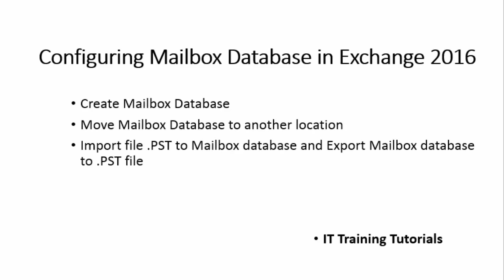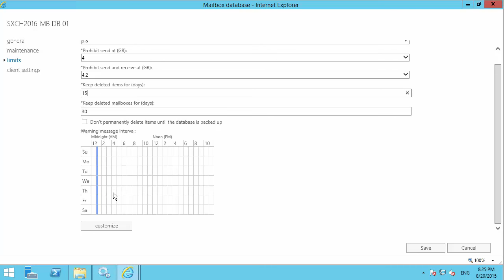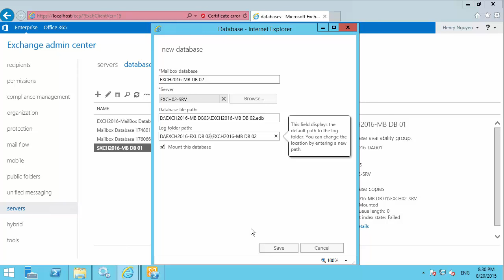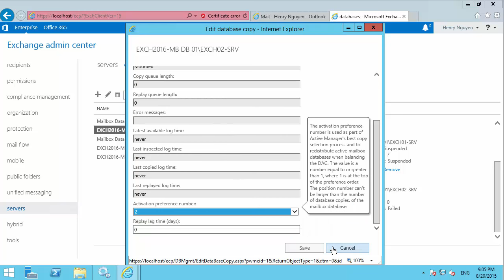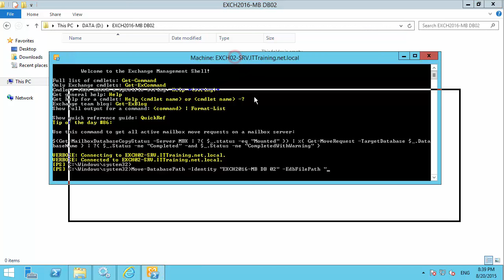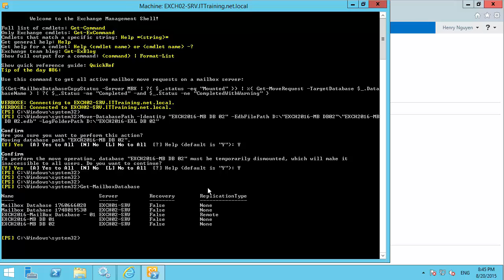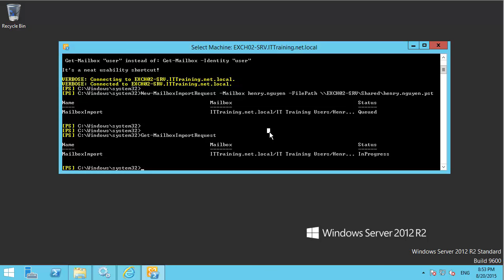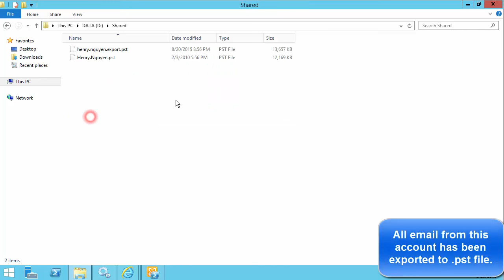Exchange 2016 Part 3: Configuring Mailbox Database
This tutorial gives you the exact steps configure Mailbox Database in Exchange Server 2016

This tutorial outlines Include all steps:
+ Create Mailbox Database
+ Move Mailbox Database to another location
+ Import file .PST to Mailbox database and Export Mailbox database to .PST file